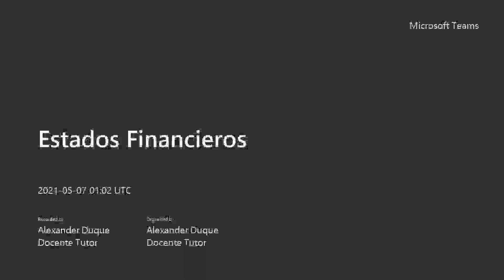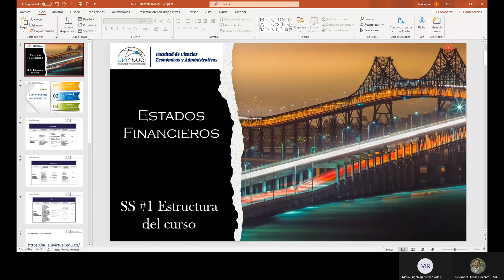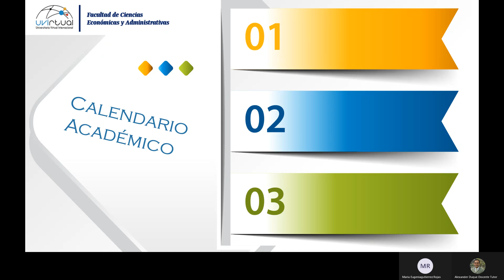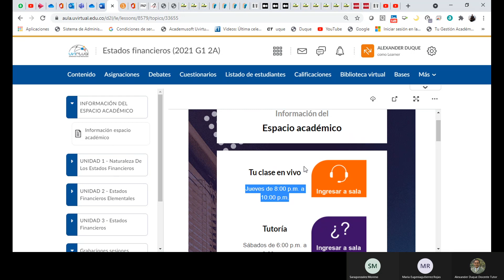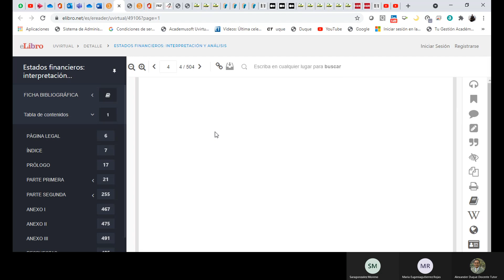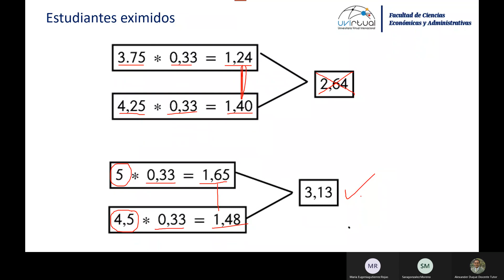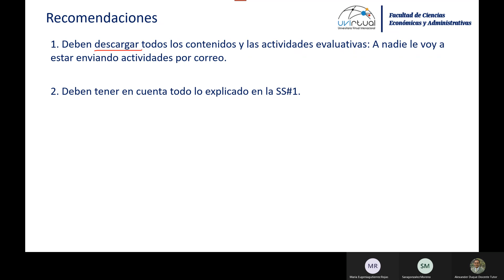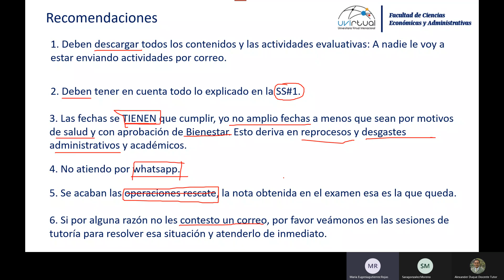SS #1 - Estructura del curso